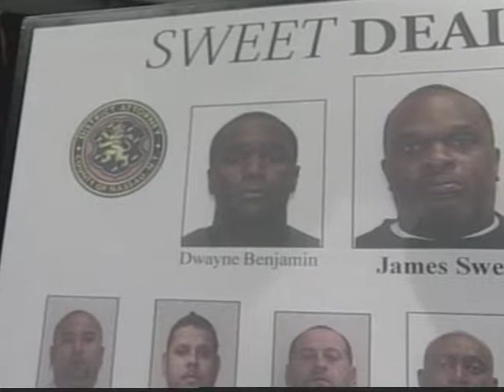NYIT LI News Tonight: Mortgage Fraud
A mortgage fraud scheme was uncovered in Nassau County as Xaviera Tytler reports for NYIT's LI News Tonight.